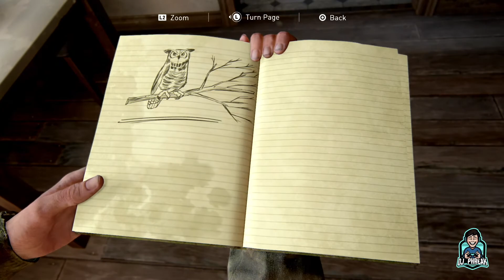The Last of Us - Chapter 7 "Packing Up" - Collectible Locations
Artifact and Journal Entry locations